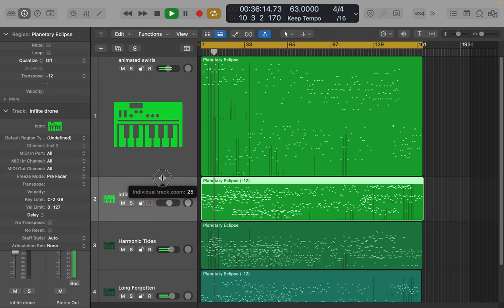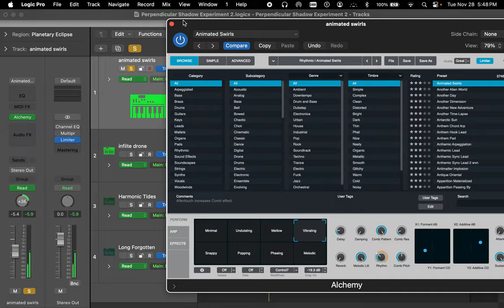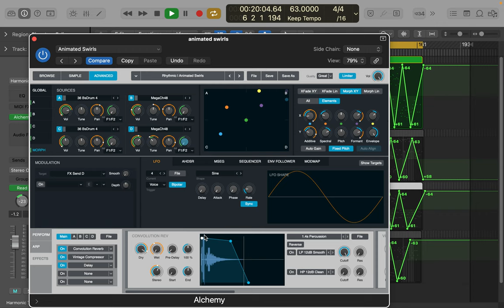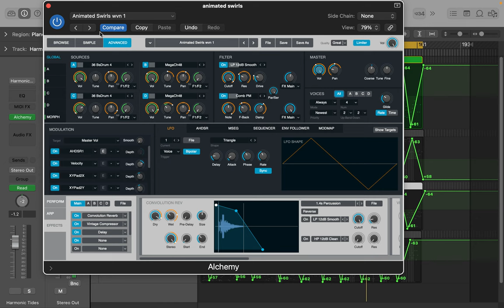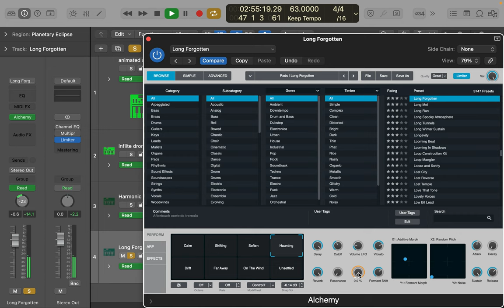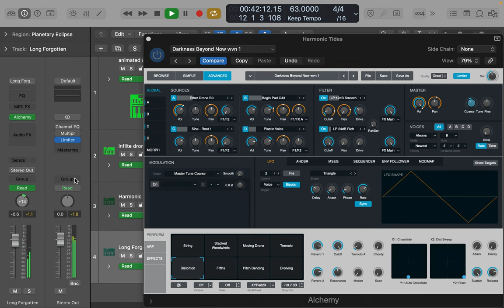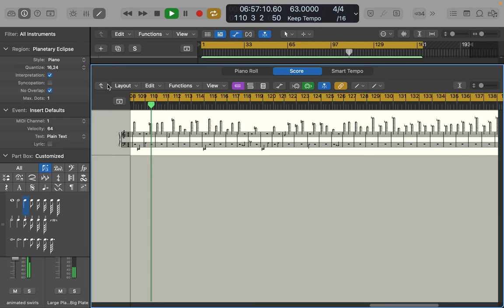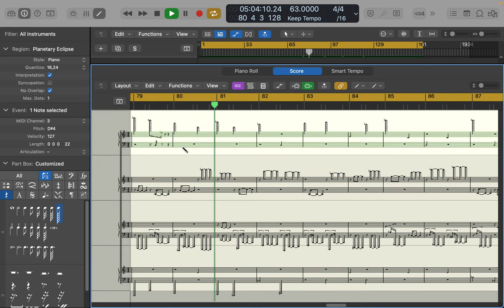[EPILEPSY WARNING] Screen Recording 2023 11 28 at 5 40 08 PM logic song creation video 2